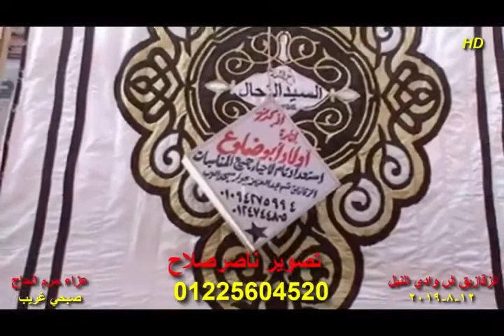الشيخ مصطفى اسماعيل أخر المائدة عزاء حرم الحاج صبحى غريب شارع وادى النيل الزقازيق 12 8 2019